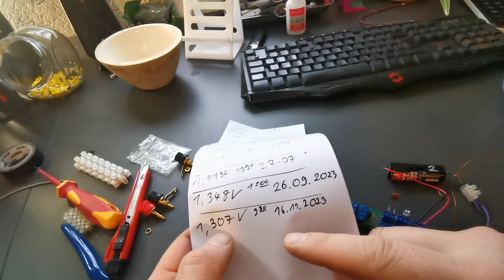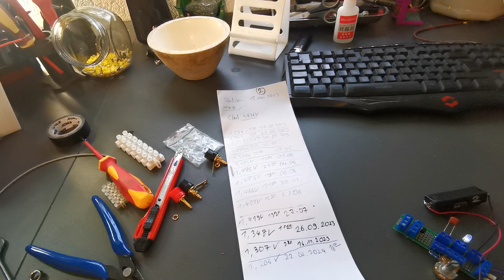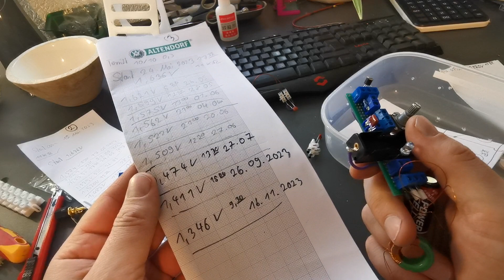Joule Thief mit A4F Wicklung Update xyz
Hallo,

Videos zu erstellen kostet Zeit und oft auch Material welches im Video gezeigt wird. Wenn du mich daher etwas unterstützen möchtest kannst du das hierüber gern tun :

Meine Ebay Angebote: